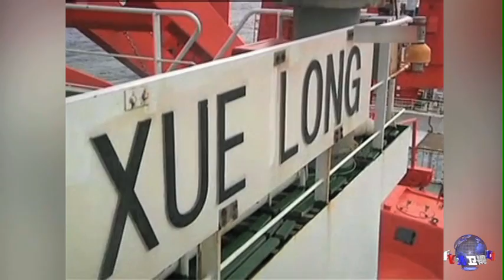马航搜救: 中国展示军力引周边国家担忧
对马来西亚失联航班的国际搜寻行动还在继续。从卫星成像技术到先进战舰，中国军力在搜救行动中得到了充分的展示。分析人士称，中国在搜救中炫耀军力令周边国家担忧。脸书: